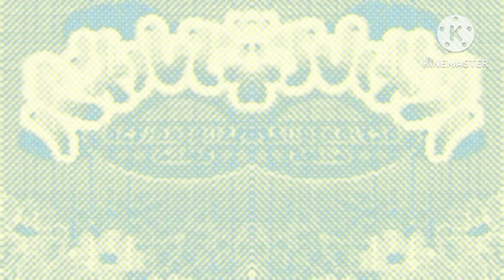Panel de Pon Game Over Effects (Sponsored By Preview 2 Effects) Effects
My discord tag Link:MVE791#0304

Sony Vegas Movie Studio 9.0b (Build 66)
Sony Vegas Movie Studio Platinum 9.0b (Build 92)
Audacity Versions
MAGIX Music Maker Premium Versions
Sony Sound Forge 8.0a (Build 74)
Sony MAGIX SOUND FORGE Audio Studio 12.6 (Build 352)
Sony MAGIX SOUND FORGE Audio Studio 14.0 (Build 56)
Sony MAGIX SOUND FORGE Audio Studio 16.0
Sony MAGIX SOUND FORGE Audio Studio 17.0 (Build 85)
BlueStacks5
Wrapper Offline
GoAniFire
VideoMeld
Capcut
Wondershare Filmora 12.5.7
OFX Plugins
VST Plugins
VideoPad
Alight Motion
Balabolka
Puffin Browser

Created with Sony Vegas Movie Studio HD Platinum 11.0 (Build 220)